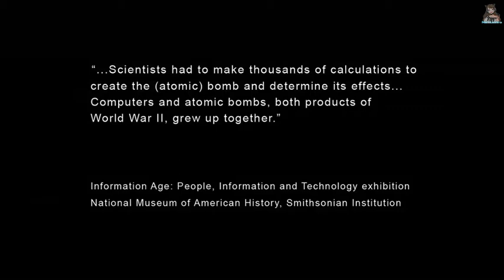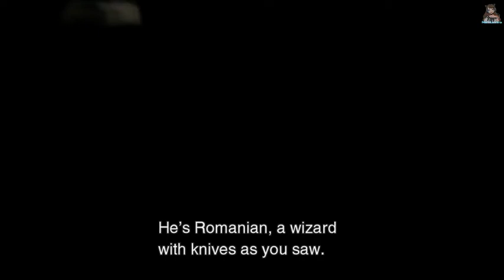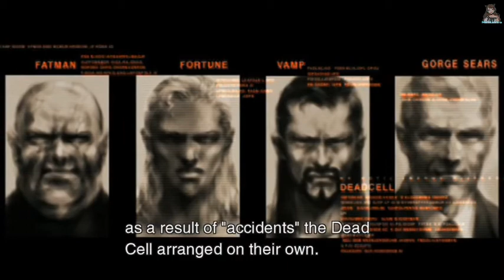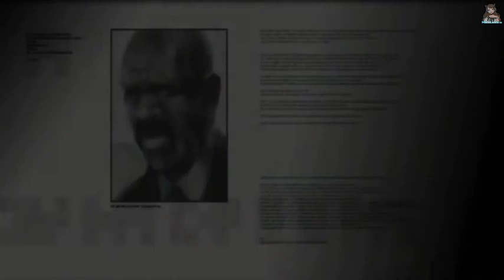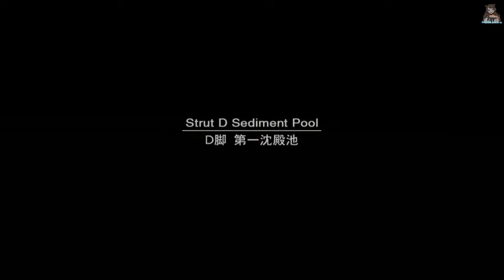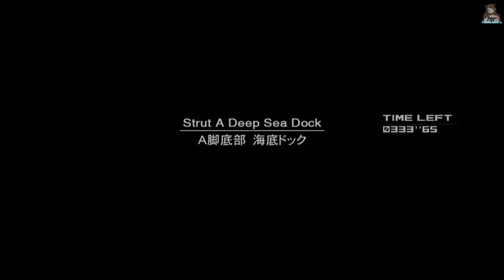Metal Gear Solid 2 Playthrough Part 2|Big Shell| No Commentary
STOP CALLING ME ,CAMPBELL 🤣